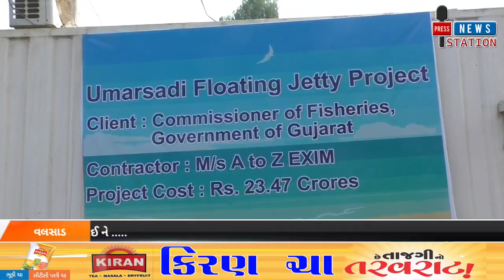PARDI_રેતી ખનન ન થવા દઈ પારડી ના લોકો નું કનુભાઈ એ ઋણ ચુકવ્યું, ઇતિહાસ યાદ કરશે કનુભાઈ ને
ઉમરસાડી માં રેતી ખનન ન થવા દઈ પારડી ના લોકો નું કનુભાઈ એ ઋણ ચુકવ્યું, ઇતિહાસ યાદ કરશે કનુભાઈ ને .